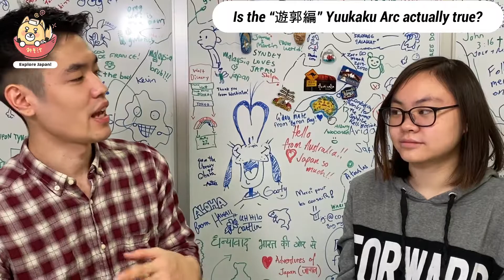What is Yuukaku? The History of Prostitution in Japan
Hello, I'm MisoDog.
Bow Wow! 🐶🦴

If you come to Japan, Sakura Mobile is the best option for internet connection in Japan♪

0:00​ Intro
0:26 Where does the word "遊郭" (Yuukaku) come from?
1:12​ Where is the Yuukaku Arc located?
1:28 What is "吉原遊廓" (Yoshiwara Yuukaku)?
1:49​ How much of the Yuukaku Arc is actually true?
4:10 Do red-light districts still exist in Japan?
4:53 Today's wrap-up